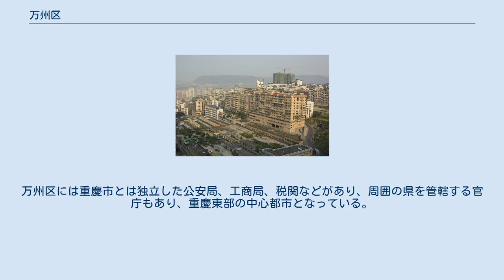万州区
万州区（ばんしゅうく）は中華人民共和国重慶市に位置する市轄区。
重慶市中心部から北東へ374km離れた地点にある。
かつては四川省万県市という地級市であり、現在の万州区は万県市の市轄区だった天城区・龍宝区・五橋区が合わさったものである。
 万州区は四川盆地の東縁にあり、長江が流れる。
区内は山がちで、最高地点は普子郷の沙坪峰（海抜1,762メートル）、最低地点は，黄柏郷の長江沿岸（海抜106メートル）。
長江の支流が多数区内を流れており、深い谷を形成している。
 温暖湿潤気候に属し、四季の区別ははっきりしている。
冬は暖かく霧が多く、夏は暑く乾燥しており旱魃に悩まされる。
秋は長く、日照に恵まれ、霜は下りにくい。
 2018年時点での人口は164.75万人で増加傾向にある。
都市部の人口は110.18万人。
三峡ダムにより故郷が水没した人々の主な移住先の一つであり、区内に住む三峡ダム移民は26.3万人におよぶ。
 夏・殷代は梁州の地とされ、周代には巴子国に属し、秦代は巴郡朐忍県の管轄とされた。
万州地区に初めて県制が設置されたのは216年（建安21年）、後漢朐忍県を分割し羊渠県を設置、県治を現在の長灘に設置した。
三国時代は蜀による230年（建興8年）に南浦県が設置され、西魏により魚泉県と、北周により安郷県、後に万川県、598年（開皇10年）には再び南浦県と改称された。
 619年（武徳2年）、唐朝は南浦郡を設置し梁山、南浦、武寧の三県を管轄した。
627年（武徳8年）に南浦郡は浦州と改称され、634年（貞観8年）には万州と改称され、清末期まで沿周され、中華民国が成立すると万県専区に改編された。
1926年には軍閥を率いる楊森指揮下の軍によりイギリスの商船が万県で拿捕され、これをきっかけにイギリス軍砲艦が万県市街を砲撃した万県事件が起こっている。
 中華人民共和国が成立すると1950年に万県専区は東行署区の管轄とされたが、1952年に四川省管轄に変更となり、翌年万県市が省轄市に昇格した。
1970年、専区から地区に改編され、1992年12月11日に万県地区が廃止となり万県市（地級）が成立した。
万県市は竜宝区・天城区・五橋区、および開県、梁平県、忠県、雲陽県、奉節県、巫山県、巫渓県、城口県の3区8県を管轄していた。
 1997年12月20日、四川省の地級市（計画単列市）・重慶市が直轄市に昇格した。
同時に同じく四川省の地級市だった万県市は廃止されて重慶市に編入され、重慶市万県移民開発区と万県区に改編された。
翌年それぞれ万州移民開発区と万州区に改称された。
2000年6月25日、万州移民開発区が万州区に統合され現在に至っている。
 万州は重慶からは離れており経済的格差も大きく、しかも三峡ダム建設で市街地の半分近くが水没することになったため16万から17万人の住民が新市街地へ移転することになった。
このため社会的混乱も大きく、重慶市とは利害が対立することもある。
万州区には重慶市とは独立した公安局、工商局、税関などがあり、周囲の県を管轄する官庁もあり、重慶東部の中心都市となっている。
 下部に11街道、29鎮、10郷、2民族郷を管轄する。